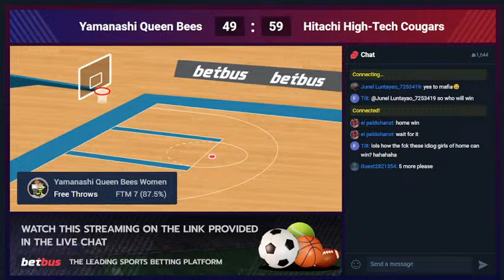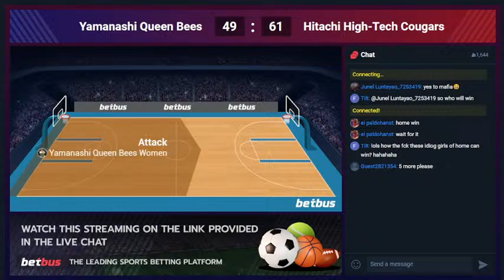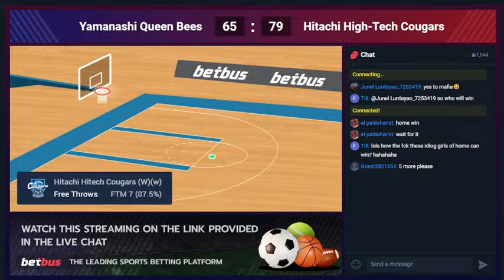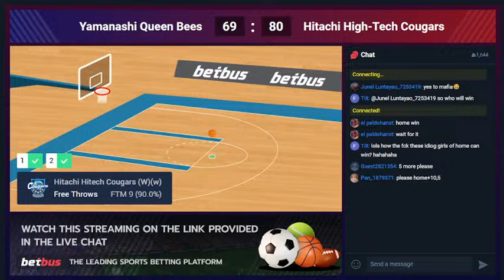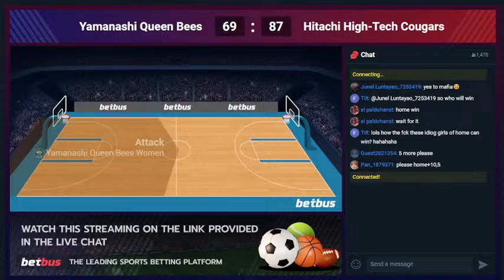Basquete Ao Vivo Grátis | Yamanashi Queen Bees vs Hitachi High-Tech Cougars | W League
Acesse o site oficial do Betbus para assistir mais transmissões ao vivo! Mais de 1001 partidas todos os dias!